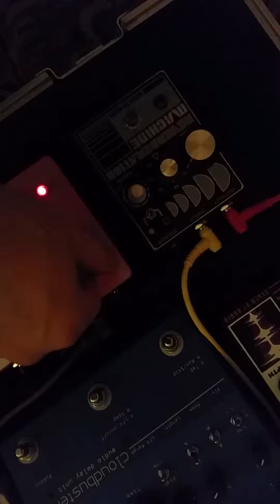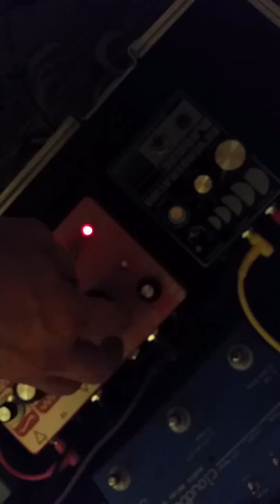Space ring osc / piezo sculpture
Exp